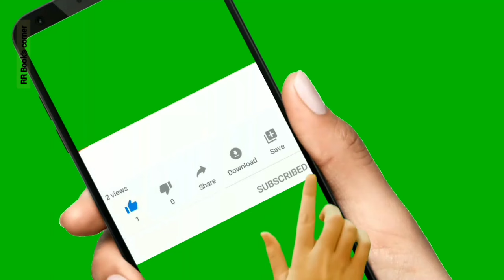Bamavin Badhil | Tamil Sirukadhai|Audiostory short story in Tamil |தமிழ் சிறுகதை @RR Book's corner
Bamavin Badhil | Tamil Sirukadhai|Audiostory short story in Tamil |தமிழ் சிறுகதை
 @RR Book's corner